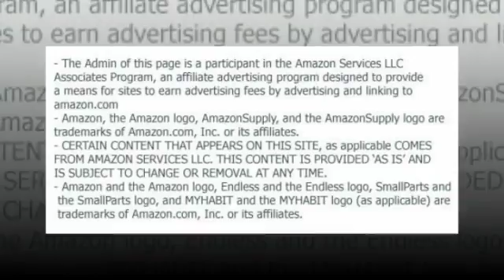pasta pot with strainer lid 5 quart orange by maxiaids